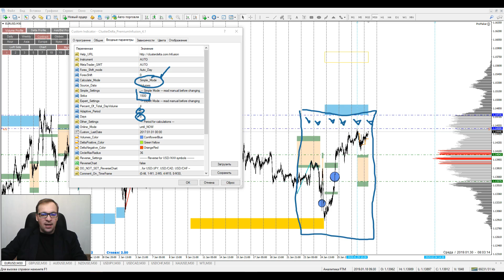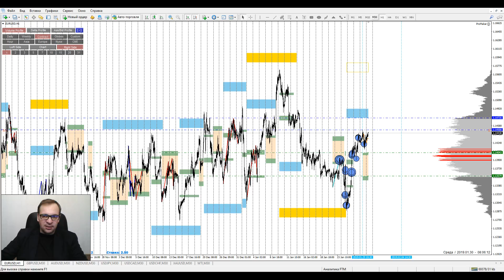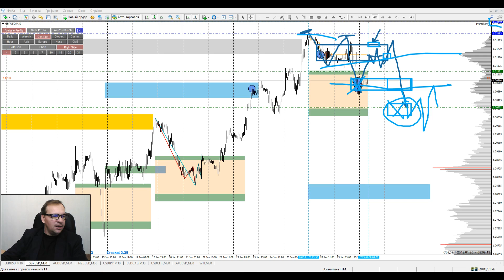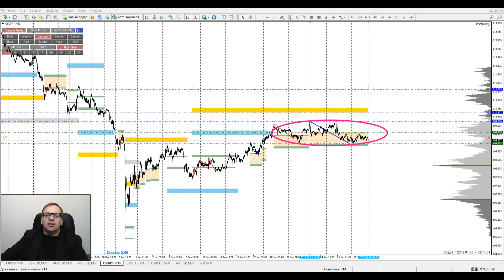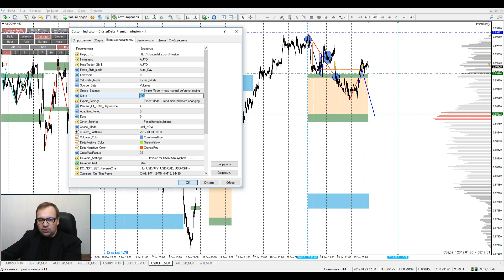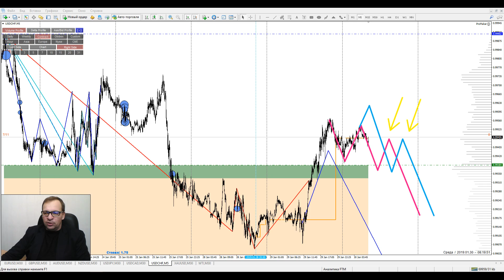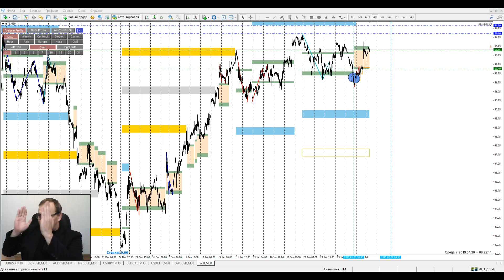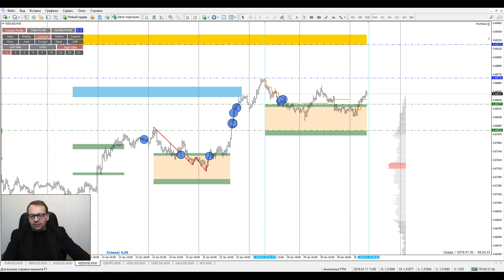Аналитический обзор рынка форекс от Евгения Каташева на сегодня 30.01.2019.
🕗Форекс прогноз по EURUSD, GBPUSD, AUDUSD, NZDUSD, USDCAD, USDCHF, USDJPY, GOLD,WTI.